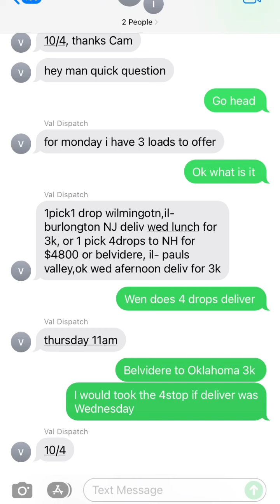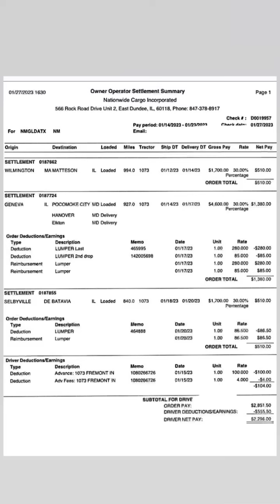7500$ gross week pay stub reveal